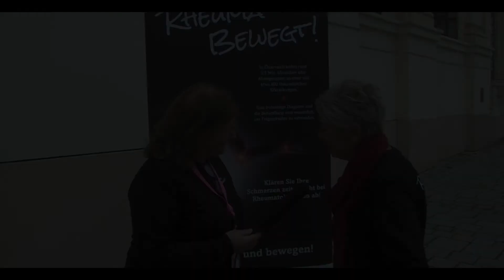Welt Rheuma Tag 2022 - Leben mit Lupus Aufklärung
Das vierte Interview von Rheuma Bewegt 2022 wird wieder geführt von Sylvia Taxer DGKS. AKH Rheumaambulanz Wien und Karin Fraunberger, Vizepräsidentin ÖRL, Leiterin SH-Lupus Austria, diesmal aber mit dem Thema "Leben mit Lupus Aufklärung".